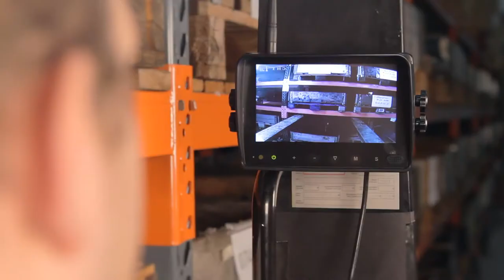How to install a wireless camera system on your forklift?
Wireless Camera systems for forklift, horsetrailer and tractor

Finally,  no more hassle with pulling wires when installing a camera system on your forklift, horse trailer, reach truck or any other (industrial) vehicle. A wireless camera system from OrangeParts is installed quickly and easily. And more importantly, it comes at a very affordable price! The wireless camera system from OrangeParts shows a clear live feed on the screen display. For those who care about safety, our camera system is the right solution. We deliver different camera system kits:

• Wireless camera system forklift
• Wireless camera system horse trailer
• Wireless camera system tractor
• Wireless camera system truck trailer
• Wireless camera system camper
• Wireless camera system reach truck
• Wireless camera system container truck

Orangeparts supplies camera system kits with and without a battery pack. Depending on the connection options on your forklift, tractor of camper a battery pack is needed or not.

In our webshop you will find an overview of the assembled camera systems that we offer. With or without a battery pack. Prefer to assemble a camera system on your own? Do not hesitate to contact one of our colleagues. Together with our colleague you can assemble a camera system that fits your needs.

We supply wireless camerasystems for the following known forklift brands: Atlet - BT - Caterpillar – Clark - Crown - Daewoo – Hyster - Jungheinrich – Kalmar – Komatsu – Linde – Mitsubishi – Nissan – Still – Toyota – TCM - Yale.